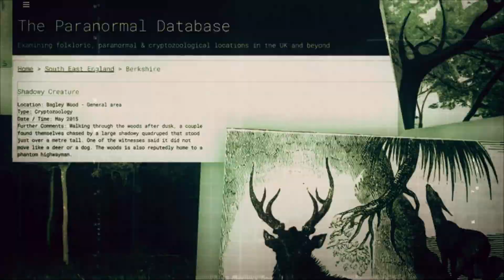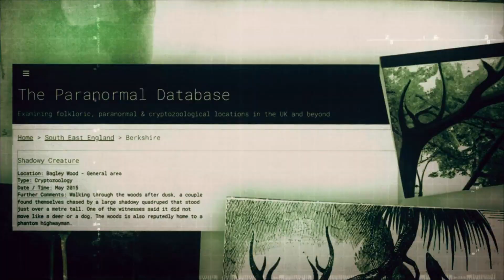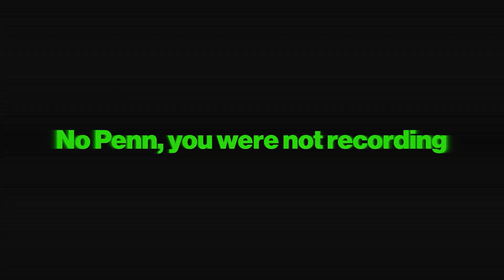Bagley Wood Ghost: THE MOST HAUNTED WOODS WE HAVE BEEN TO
We are back at Bagley Wood in Oxfordshire! New equipment, new intro, same old 3:33. We hope to uncover the strange ghostly figure we first captured here last year and understand all the strange occurrences from our previous trips. We want to take you along for our ghost hunting journey.

TIMECODES
[0:00] BACK AT BAGLEY WOODS BABY
[00:12] INTRO
[01:16] ENTERING THE WOODS
[3:26] LAST TIME WE WERE HERE
[4:02] VIBES - OFF
[7:08] WHERE WE SAW THE GHOST
[8:29] BAXTER SMELLS WEIRD
[9:10] TAKING PHOTOS
[10:19] STUFF STARTS HAPPENING
[11:54] BAXTER WHISTLE TEST
[12:23] SOME STRANGE NOISES
[13:24] REM-POD TIME!
[16:42] JAKE SPIRIT BOX SESSION
[25:06] SUMMING UP WHAT WE HEARD
[26:08] JAKE IS FULL OF SNOT
[26:17] JAKE IS POSSESSED?!
[26:37] BAND NAMES
[27:00] INVESTIGATION CONTINUES
[29:10] LIGHTS OUT ALL OUT
[29:42] JAKE HEARD WHISPERING
[29:54] BAXTER HAS ACTUALLY BEEN SEEING GHOSTS ALL EVENING I GUESS
[32:15] COLD SPOT
[34:40] TOO MANY TREES IN MY TREES
[37:22] BAXTER IS ANTSY
[38:18] SUMMARY